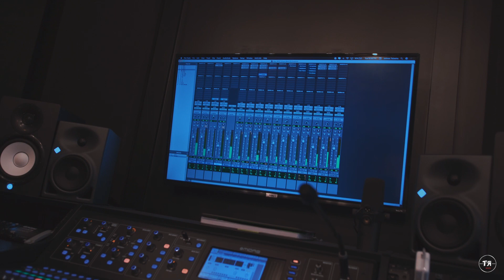Kawagoe Boys Sing | Drum Recording | Anime | Universal Music | KBA 2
Recording for the Anime Kawagoe Boys Sing | KBS
NBC Universal Music
Producer: Yuki Kanesaka
Mix on this video: Jeimes Teixeira